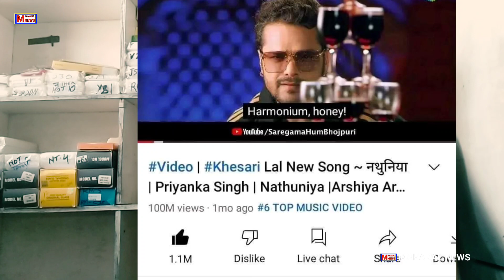विरोधियों का हवा निकल जायेगा हिट मशीन खेसारी लाल के इस रिकॉर्ड के आगे | Nathuniya Khesari Lal Yadav